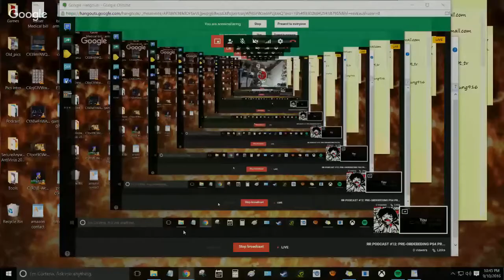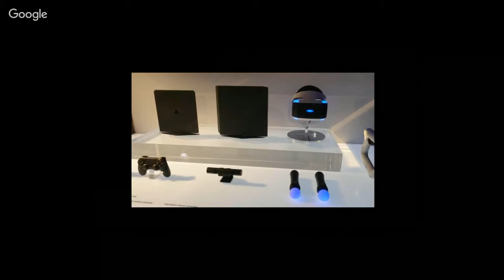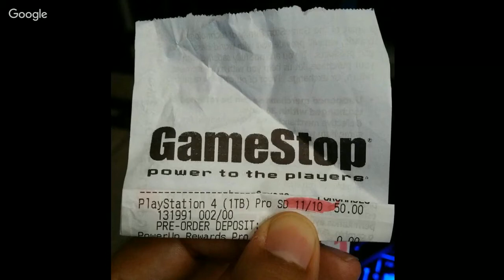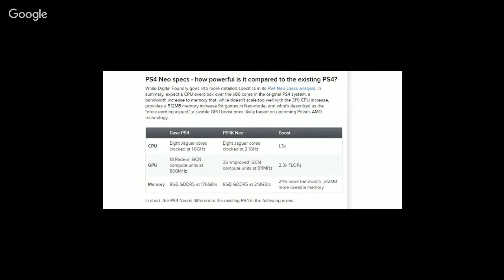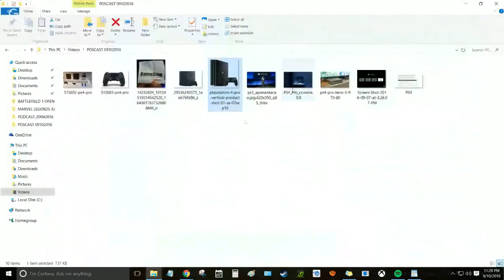RR PODCAST #12: PRE-ORDERING PS4 PRO AND WHAT WE THINK